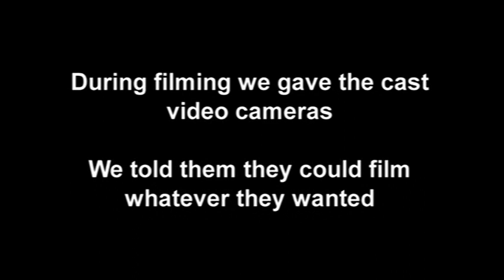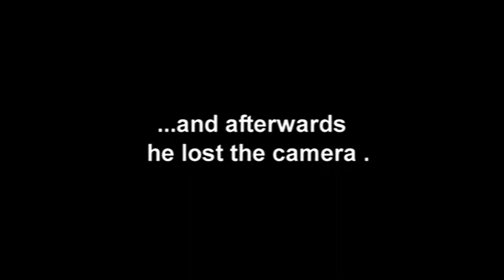James Buckley (Series 1)|The Inbetweeners - Video Diaries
This is a video diary by James Buckley (the actor for Jay Cartwright), in which he filmed a short experience of a party he went to.

Note: the quality on this video is the highest, that I could download.